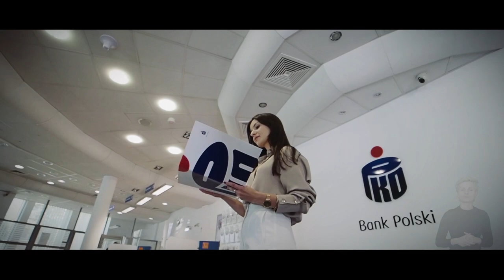PKO Bank Polski Regionalny Oddział Detaliczny w Lublinie.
Przedstawiamy Rekomendowanych do Nagrody Miasta Lublin dla Mecenasa Kultury 2020 roku – PKO Bank Polski Regionalny Oddział Detaliczny w Lublinie.

Powszechna Kasa Oszczędności Bank Polski Spółka Akcyjna z siedzibą w Warszawie, Regionalny Oddział Detaliczny w Lublinie – za znaczący wpływ na jakość oferty kulturalnej Miasta Lublin, w szczególności za finansowe wsparcie działalności Teatru Starego w Lublinie, w tym premiery spektaklu „Kimberly Akimbo”.